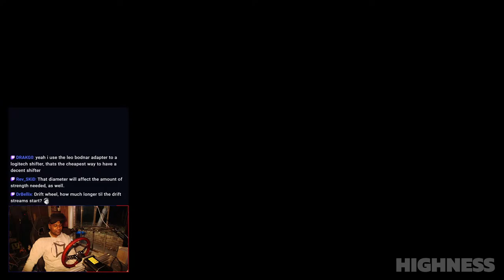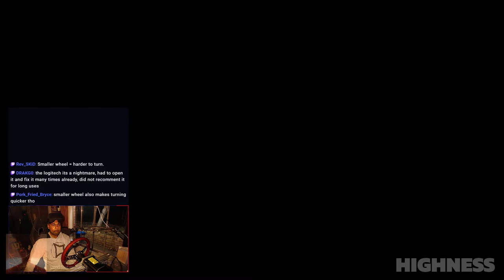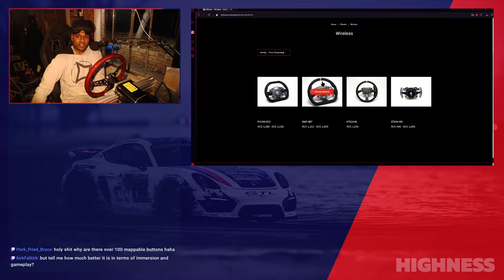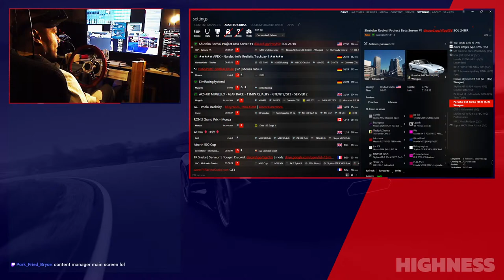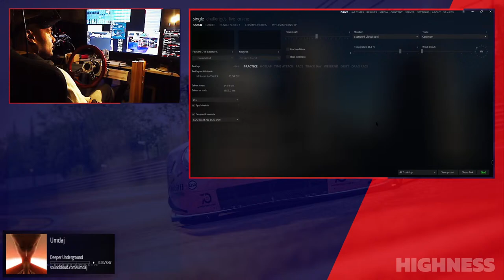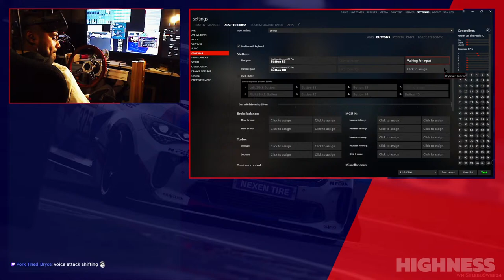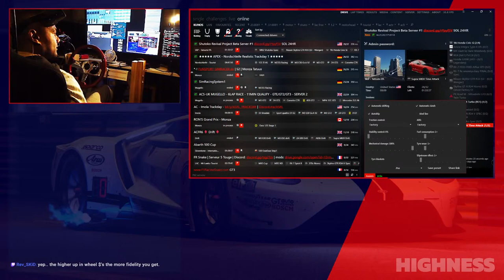First stream with the new Simucube 2 Pro Part 1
Time for some laps with the new wheel base.

# Main rig
- Intel i7 7700K
- Asus ROG Strix Z270E Gaming Motherboard
- G.SKILL TridentZ 16GB DDR4 DRAM 4200MHz C14 Memory Kit
- Samsung SSD 960 PRO NVMe M.2 512GB
- ZOTAC GeForce® GTX 1080 Ti AMP Extreme
- Logitech G502 Proteus Spectrum mouse
- Coolermaster MASTERKEYS PRO S RGB
- ViewSonic VX4380-4K, 43" 4K Ultra HD Monitor
- Oculus Rift
- Corsair RMi Series RM750i — 750 Watt 80 PLUS® Gold Certified Fully Modular PSU

# Sim Rig